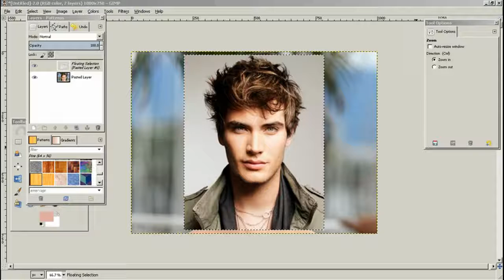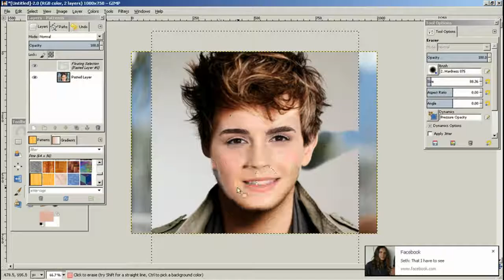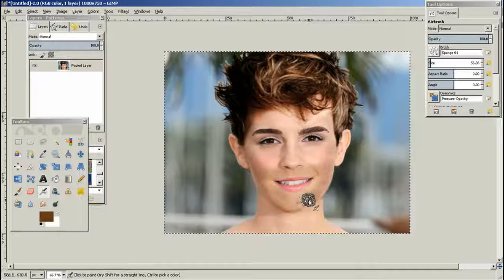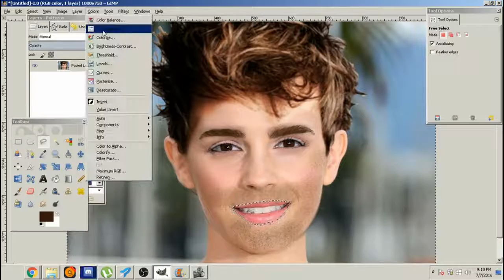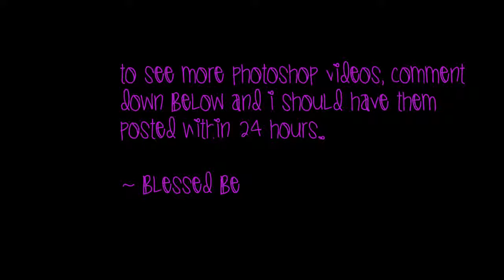GENDERBEND: EMMA WATSON (Photoshop with Cataleya)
Song Name? Lost Wisdom by Mount Eerie

What's up guys?!? I'm so freaking siked you checked out my channel and videos.

♣Check out my (FULL) outro song here (My School and I made this song)  :